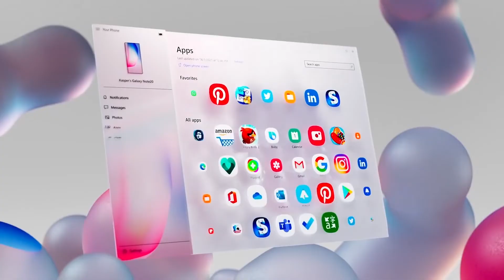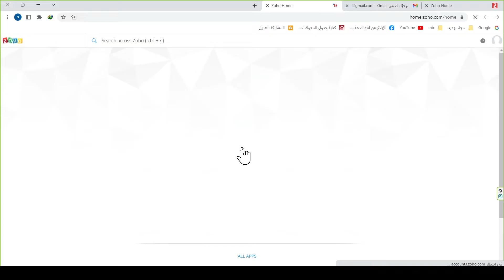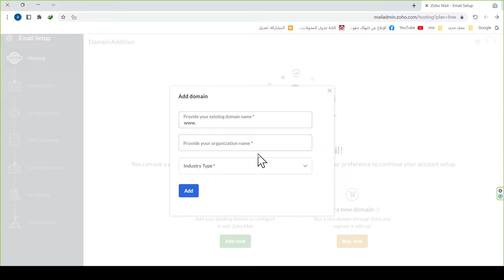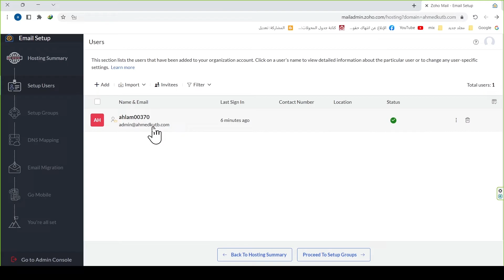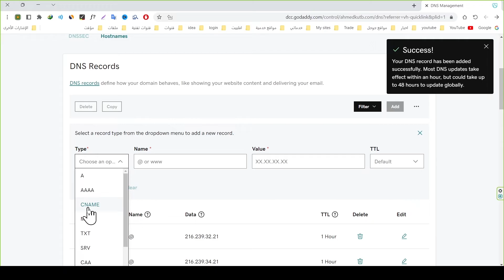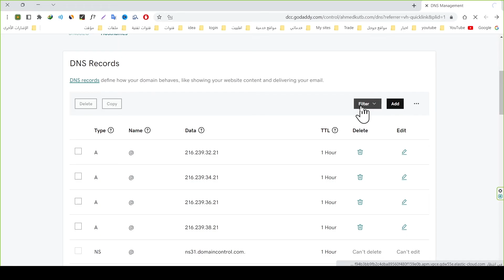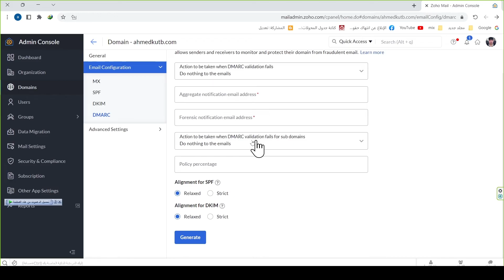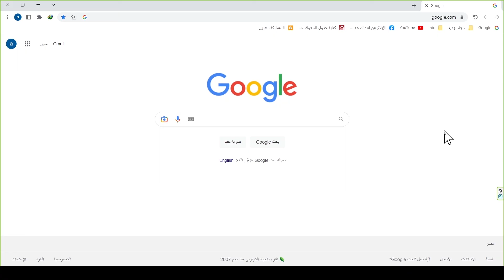طريقة إنشاء بريد إلكتروني للأعمال مجاناً 100% 🔥شرح موقع zoho mail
طريقة إنشاء بريد إلكتروني للأعمال مجاناً 100% 🔥شرح موقع zoho
شرح موقع zoho
zoho crm شرح
موقع زوهو
zoho
شرح zoho